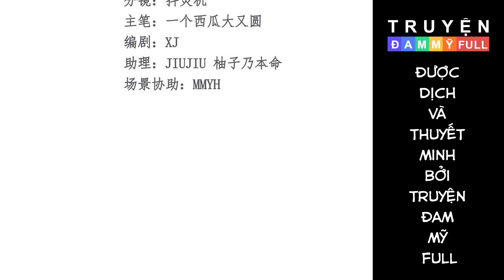CHAP 10 || ĐỪNG ĐẮC TỘI VỚI NAM CHÍNH | TRUYỆN TRANH ĐAM MỸ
Nội dung:
Câu chuyện xoay quanh Trùm Ma Pháp, một người đứng đầu giới hắc đạo, bị kẻ xuyên thư tính kế mà chết. Sau khi chết, Trùm Ma Pháp mang theo nỗi oán hận mãnh liệt sống lại lần nữa. Bị người nhà không đáng tin bán cho Hoàng Tử Quái Vật để giết người không chớp mắt, Trùm Ma Pháp gặp gỡ và trở thành cặp đôi cùng với người kia. Từ đó, Trùm Ma Pháp và hoàng tử quái vật cùng nhau trả thù.

Trên hành trình trả thù, Trùm Ma Pháp đã gặp rất nhiều chông gai và khó khăn, nhưng với sự đồng lòng của vợ chồng cặp đôi này, họ đã vượt qua tất cả để bước lên đỉnh cao trong giới ma pháp. Trong quá trình đó, họ đã phát triển tình cảm và cường cường liên hợp, trở thành đôi bạn đồng hành trên con đường trả thù của mình.

“Đừng Đắc Tội Với Nam Chính” mang đến cho độc giả một thông điệp rất sâu sắc về tình yêu, trả thù và thể hiện sự quyết tâm đánh bại kẻ thù. Nó nhấn mạnh rằng trong cuộc sống, chúng ta cần phải đối mặt với những khó khăn và trở ngại, nhưng chỉ cần có lòng kiên trì và chính trực, chúng ta sẽ vượt qua được mọi thử thách. Hơn nữa, tình yêu và sự đoàn kết là tất cả những gì cần thiết để đánh bại kẻ thù và chiến thắng trong cuộc sống.